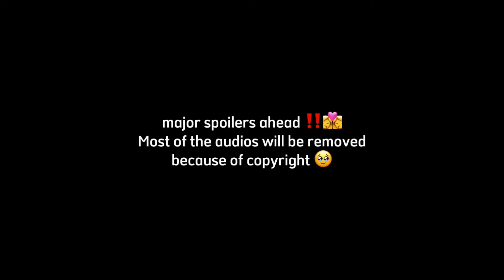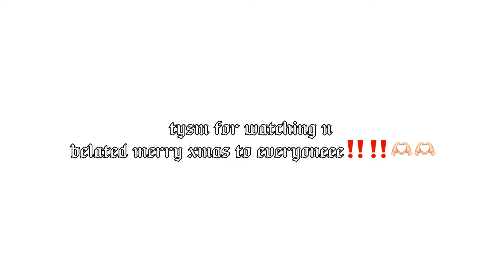Wednesday Characters React to ??? | Gacha Club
pls dont mind if theres no audio
copyright is on its way broo